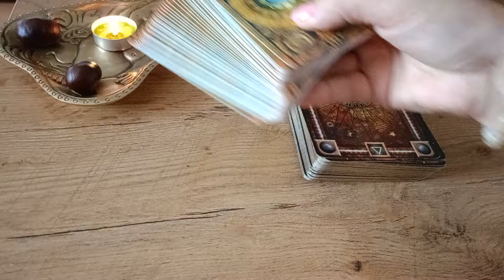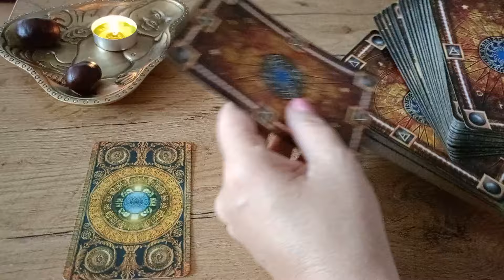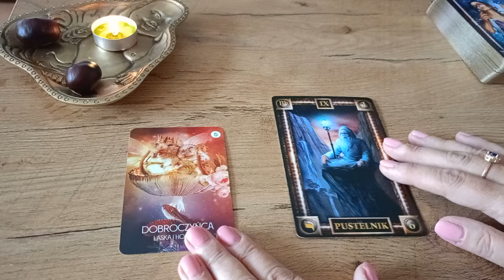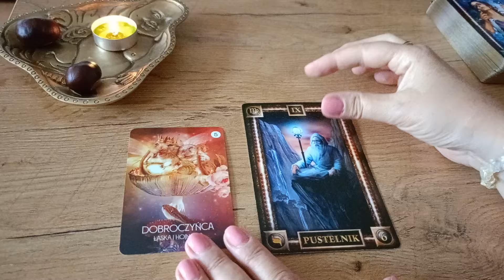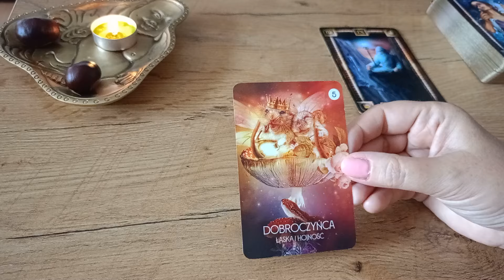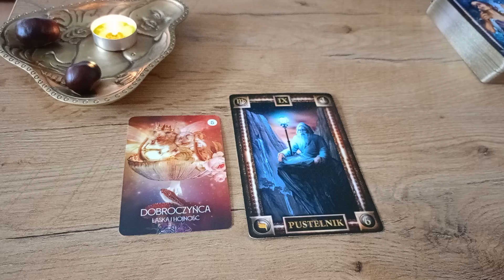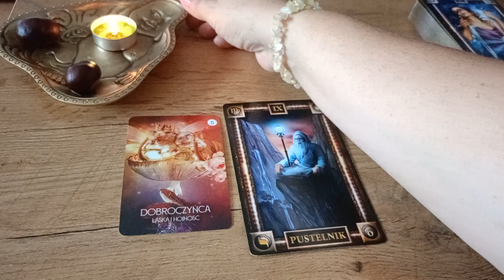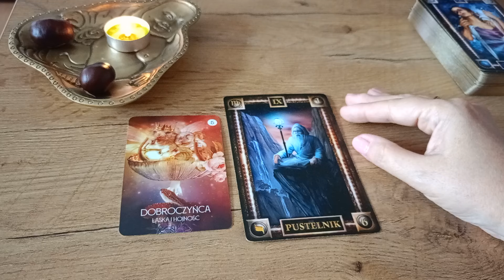WIBRACJE DNIA W Środę 🔮25/09/24r 🍀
⛔️ Na ten moment nie wykonuję czytań prywatnych ⛔️

💫 Oświadczenie✨💫